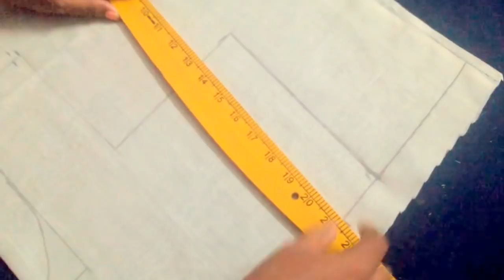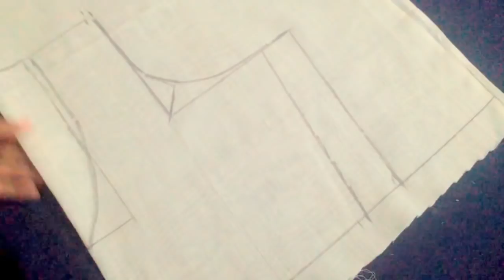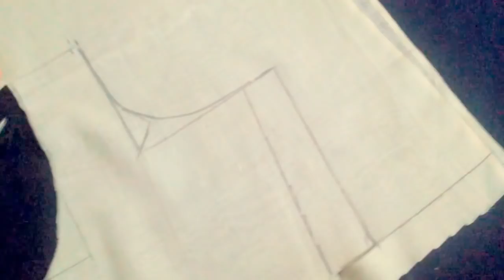Blouse cutting in telugu, జాకెట్ కట్టింగ్ చేయడం ఎలా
Blouse cutting in simple method, Cross cut Blouse tailoring tips TUTORIAL for beginners, LINING BLOUse